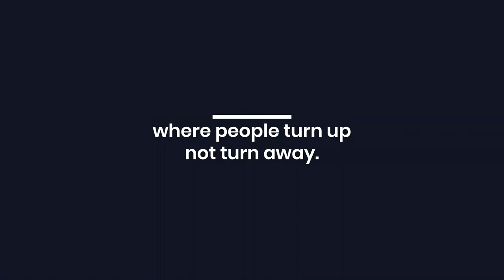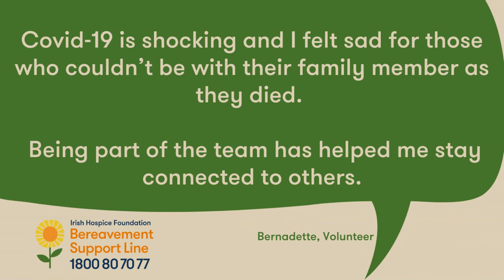Charity Impact Awards 2020 Irish Hospice Foundation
This is our entry to the 2020 Charity Impact Awards.

COVID-19 restrictions have changed the traditional ways we mark our grief. For the moment, it is not possible to come together like we did traditionally. This means many people are facing bereavement in isolation.

In June 2020, we launched our Irish Hospice Foundation Bereavement Support Line, the first of its kind in Ireland, to bring comfort, connection and support to those grieving in these difficult times.

We have answered over 400 calls from people all over Ireland struggling with grief and we want this service to continue into the future so those who are bereaved continue to have a safe space where they can talk about what has happened to them.

Many people have experienced and will experience the death of someone they love during the COVID-19 pandemic. It may have been a COVID-related death or a death from other causes. People may also be finding a previous bereavement more difficult at this time.

While we may be seeing reductions in the number of deaths connected to COVID-19, we know that people’s pain and grief does not diminish as quickly.

Freephone 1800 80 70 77. Available Monday-Friday 10am-1pm.